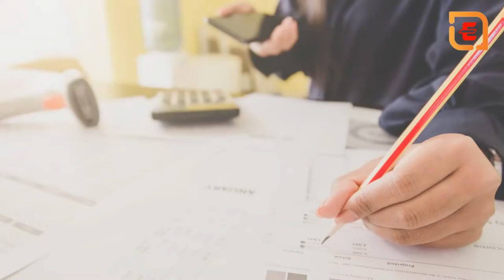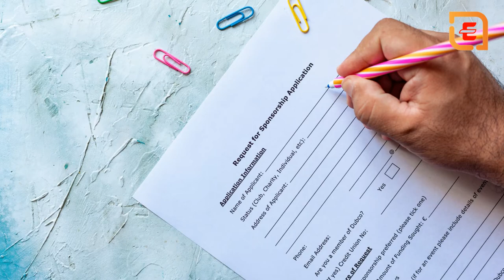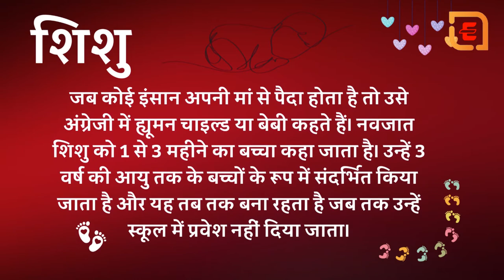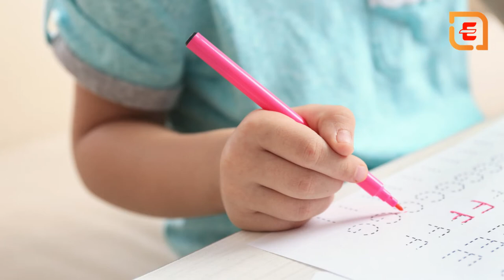Sadhguru Hindi/बच्चों को सजा देने का क्या मतलब है?||What is the point of punishing children?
The Latin origin of the word discipline is ‘to teach’. Disciplining your child means teaching them responsible behaviour and self-control. With appropriate and consistent discipline, your child will learn about consequences and taking responsibility for their own actions. The ultimate aim is to encourage the child to learn to manage both their feelings and behaviour. This is called self-monitoring.

At its best, discipline rewards the child for appropriate behaviour and discourages inappropriate behaviour, using fair and positive means. Some parents think that discipline means physical punishment, such as hitting and smacking, or verbal abuse such as yelling or threatening the child. This is not discipline.

Your child’s ability to understand
Disciplining a child means teaching your child what is acceptable behaviour. A child’s intellectual ability develops over time. It is important to match the discipline of your child with your child’s capacity to understand. A very young child, such as a baby, has no comprehension of right and wrong.

Children under three do not misbehave – they have needs that they want met, such as hunger and thirst. They cannot yet respond to consequences by changing
behaviour and so need to be told the same message over and over again, for example, ‘put your hat on in the sun’. When they continue to go out in the sun without their hats, they are not disobedient – they just cannot remember.

Try to explain things to your child in a way that matches their development level and remember to also lower yourself to their physical level. Children act out their feelings through their behaviour, so it is important to understand the feelings behind the behaviour. If you know the reasons for your child’s misbehaviour or feelings, you can help solve the underlying problems.